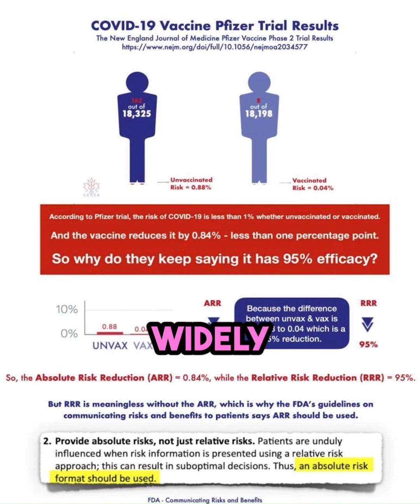Breaking Down Absolute vs Relative Risk - Emily Kaplan